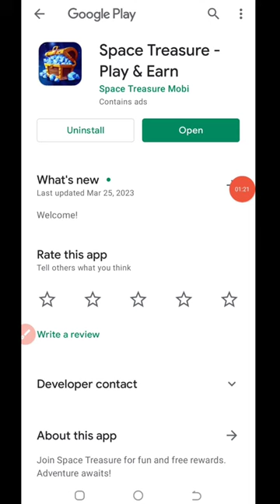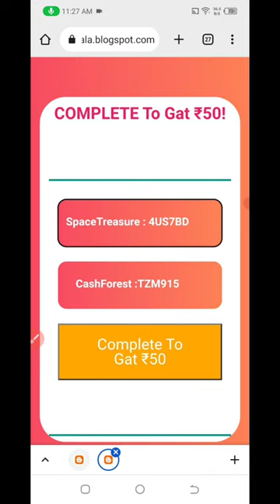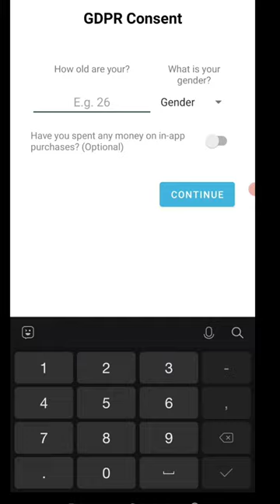Today New Campaign Loot Offer 50₹+50₹+50₹ Instant Paytm Cash || Tasks💰Campaign BUG|| New Paytm app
1) coed: 4US7BD
2) coed: TZM915

1 miss call 10 paytm cash